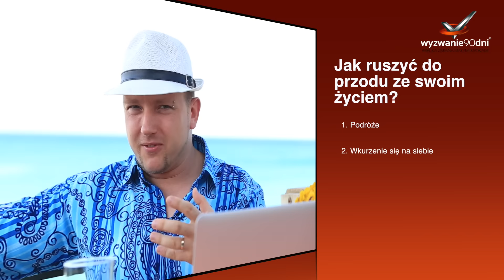Jak ruszyć do przodu ze swoim życiem?